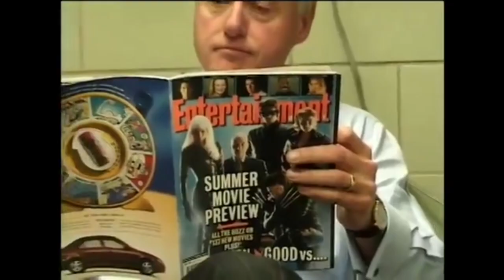"No Funny Business" as told by Jeff Shesol